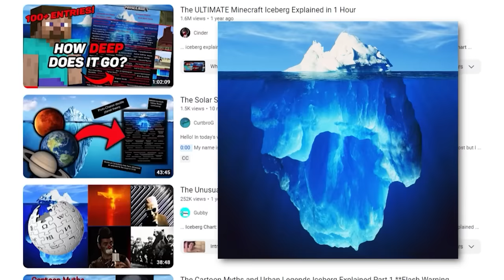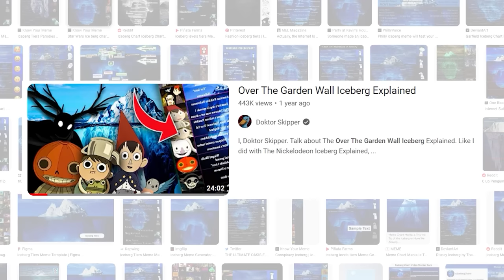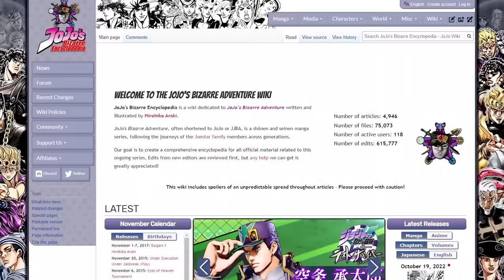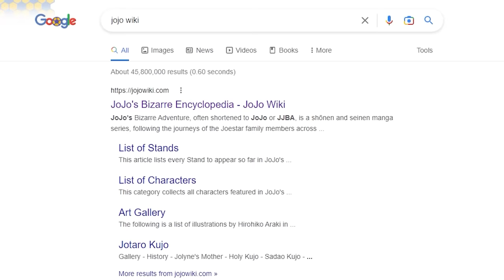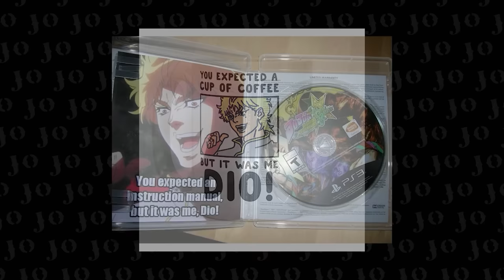Jojo’s Bizarre Iceberg (FUN FACTS and TRIVIA) (Part 1 of 4)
Saltydkdan

*AUDIO EDITING:*
Saltydkdan

*LINKS AND TIMESTAMPS:*

0:00 Intro

05:27 TIER 1: REDDIT USER

05:49 Kono Dio Da

07:16 Jojo Pose

08:21 To Be Continued

09:37 Family Guy “To Be Continued” Reference

10:53 Is This a Jojo Reference?

13:25 Giorno’s Theme

15:38 TIER 2: CASUAL VIEWER

15:52 Araki Doesn’t Age

17:35 Oh? You’re Approaching Me?

18:41 Za Warudo

19:46 Read the Manga!

20:45 7-Page Muda

22:27 Don’t Skip Parts

26:49 Giorno’s True Father is Jonathan

27:53 Eyes of Heaven

29:56 Rohan OVAs

36:48 Araki’s Quote Corner

37:46 TIER 3: AVERAGE FAN

38:05 Speedwagon is Best Waifu

39:50 Joseph Reading Superman

41:04 “It Just Works!”

43:08 All Star Battle

44:49 Ultra Jump Commercials (I love this one)

47:33 Dead Man’s Questions

50:49 Heritage for the Future

54:55 Duwang

1:04:25 Shoko Nakagawa Interview

1:07:47 Boingo Predicted 9/11

1:10:58 Araki Forgot

1:16:41 **STONE OCEAN SPOILERS**

1:19:50 Purple Haze Feedback

1:24:58 Pizza Mozzarella

1:25:35 Deadly Queen

1:29:39 Star Platinum is Jonathan

1:30:50 Avdol is Still Alive

1:32:27 Coming Soon/Endcard